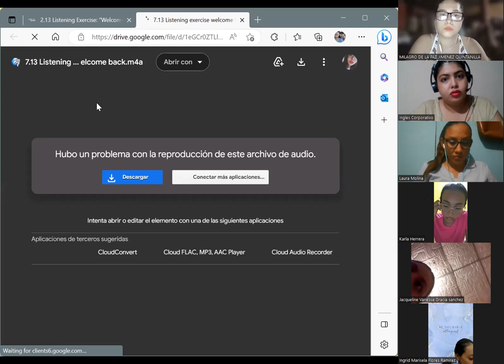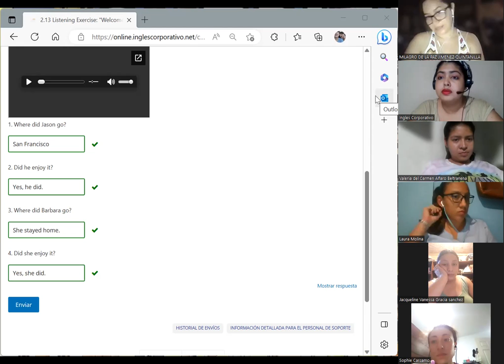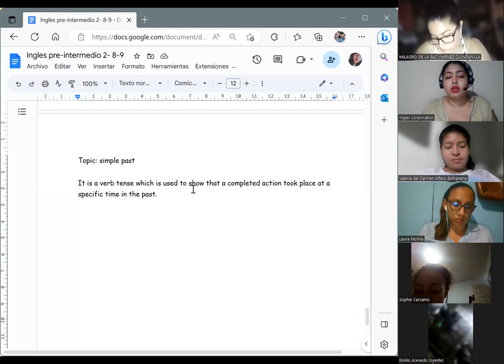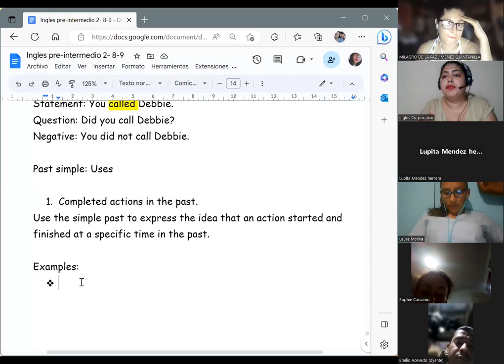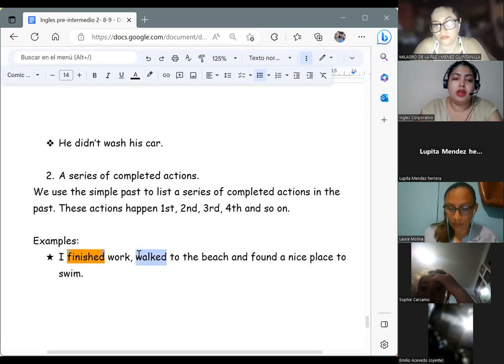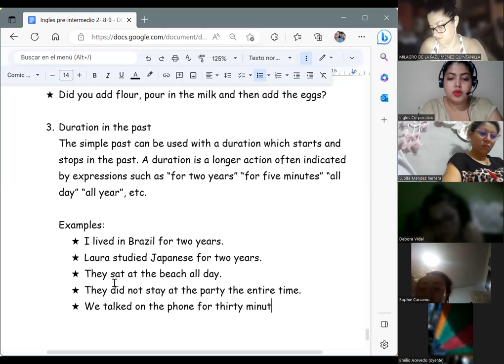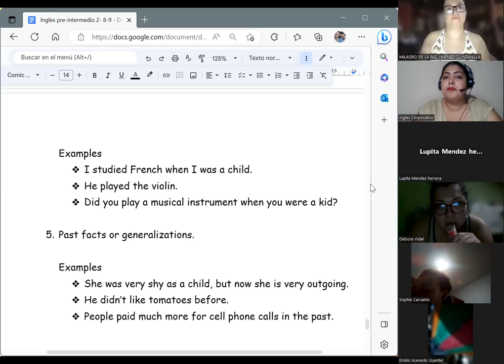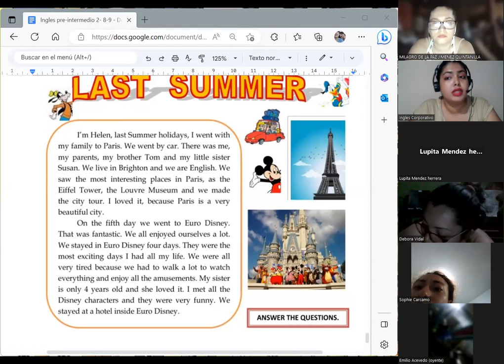Session 4-20/04/2023-PI2-01-8-9-PM-04-23-Chavarria-Simple past: uses.